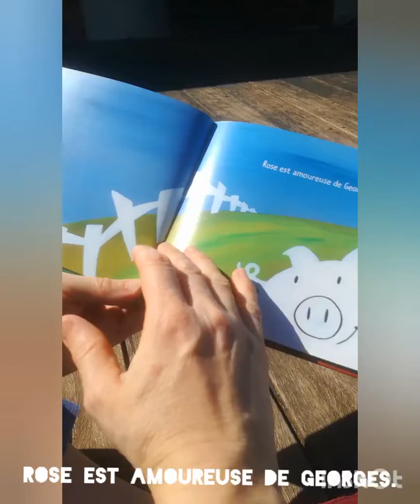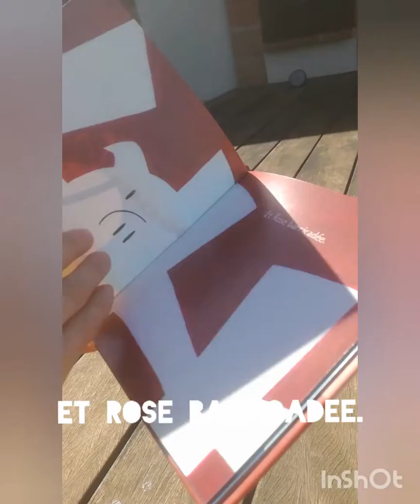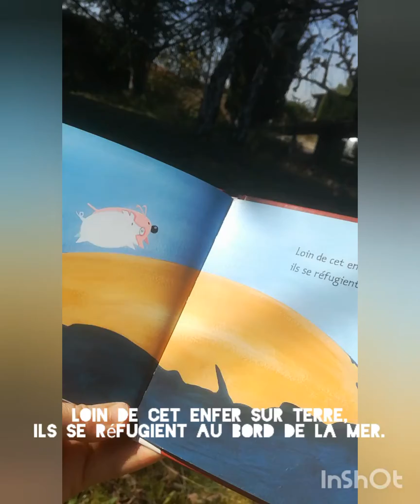Lecture jeunesse :"Georges et Rose"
Lecture d'un album d'Antoine Guillopé, paru chez Autrement jeunesse.